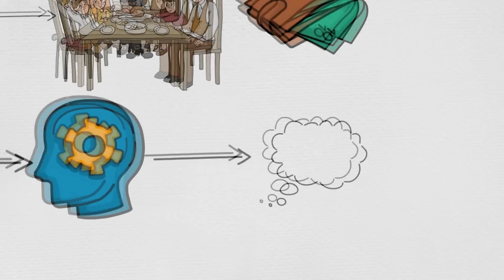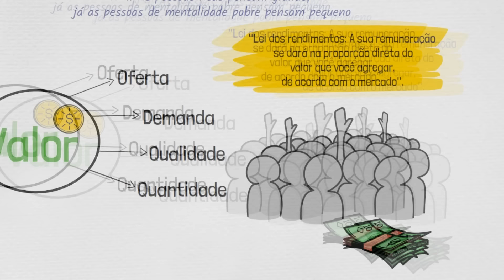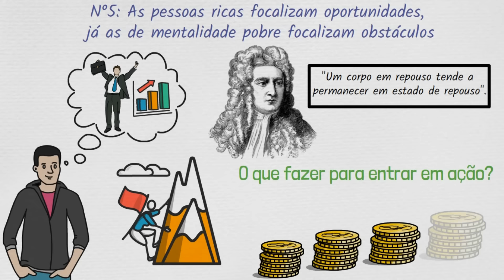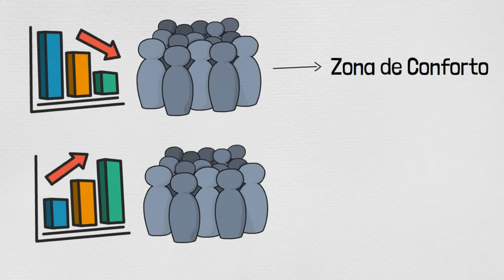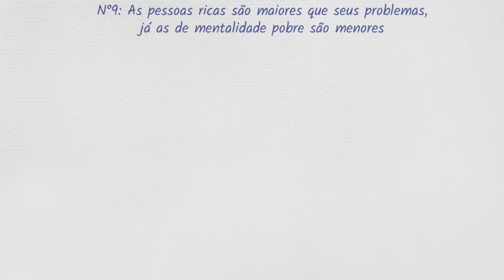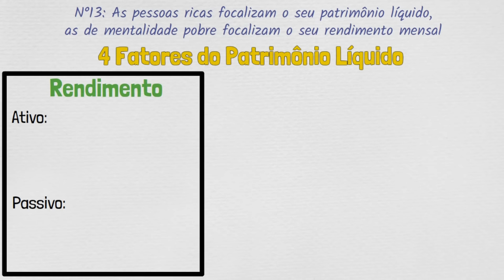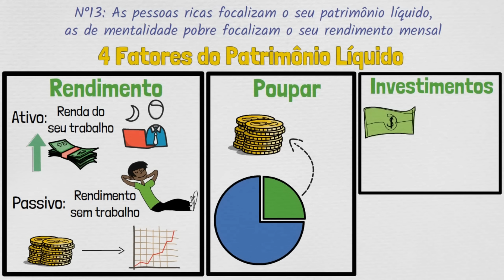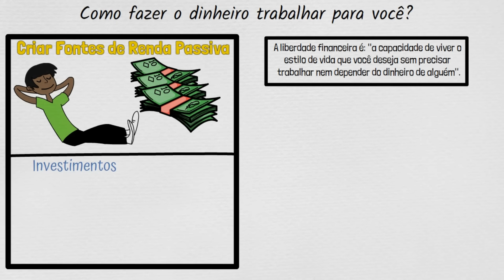(Resumo COMPLETO do Livro) Os Segredos da Mente Milionária | T. Harv Eker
Resumo do Livro Os Segredos da Mente Milionária!

🟢Livro Os Segredos da Mente Milionária

Neste vídeo realizei o resumo completo e de fácil compreensão sobre o livro Os Segredos da Mente Milionária, de T. Harv Eker. A mente milionária, segundo o autor do livro, consiste em 17 arquivos de riqueza, que distinguem quem tem a mentalidade de sucesso dos que não tem.

Neste resumo, ou resenha, seja como preferir chamar, além desses hábitos das pessoas bem sucedidas, apresento também exemplos de situações comuns que passamos, então neste vídeo não irei falar apenas de mindset ou como ter a mente milionária.

Também explicarei como juntar dinheiro, como ganhar dinheiro e principalmente como investir dinheiro (que são os últimos capítulos do livro)

Os segredos das mentes milionárias está na forma em que lidam com o dinheiro, aprendendo educação financeira e entendendo como os ricos e os pobres pensam sobre o dinheiro.

Basicamente, o resumo do livro é entender que para ter dinheiro basta se concentrar em ganhar mais, conservar e multiplicar seu dinheiro, e não apenas ganhar e já gastar, que é o que a maioria das pessoas fazem.